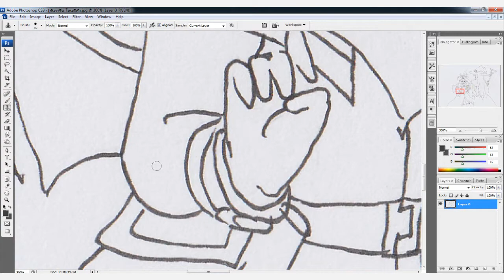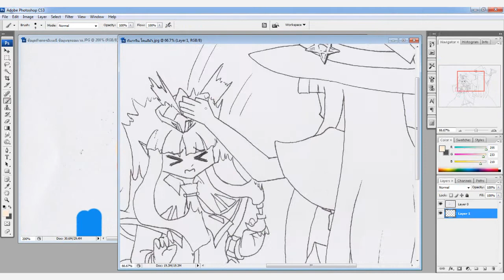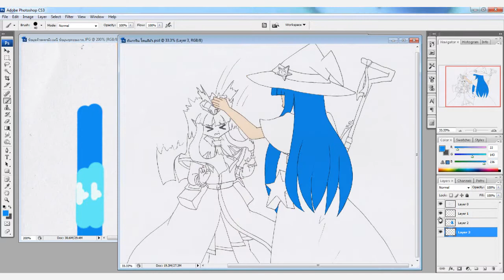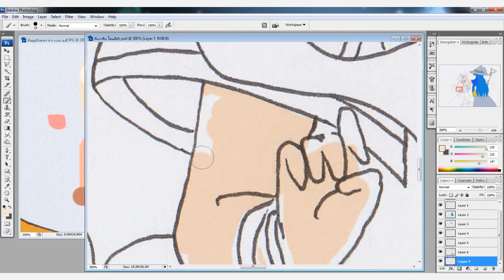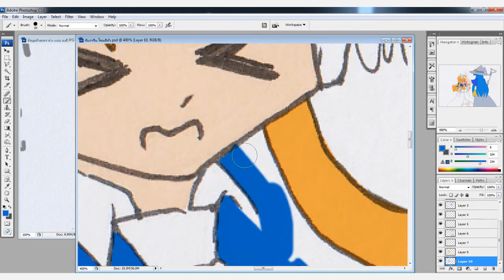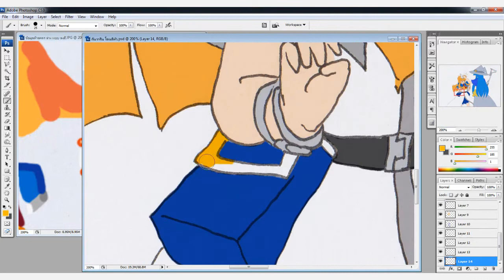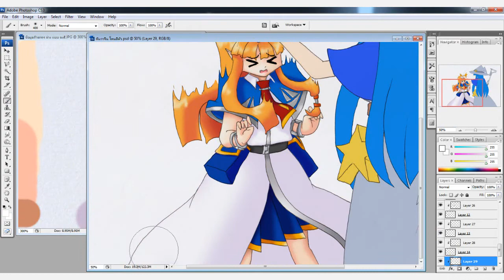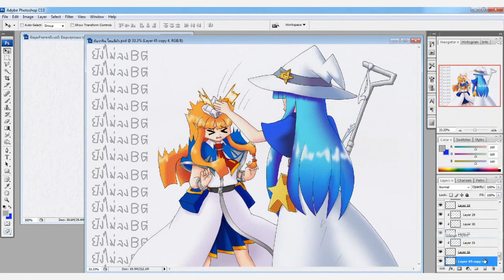Speed Paint มากิชิมะ โดนตีกระบาน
รูปนี้ยังไม่ปล่อยนะเออ

สามารถติดตามผลงานต่างๆของพี่ทริ๊กได้ที่